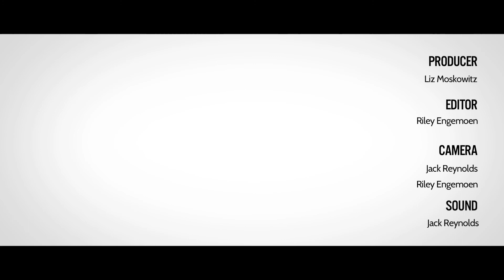Ventura Flood Plain Restoration: The Nature Conservancy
Changes to our planet are putting people, plants, and animals at risk and science tells us that rising temperatures, rising seas, floods, and extreme weather are only going to increase going forward. These impacts threaten our food, water, health and safety, and the costs could cripple entire economies.
Nature is a critical tool for responding to and protecting people from climate change impacts. This video shows the work The Nature Conservancy is doing in Ventura California to restore the flood plain along the Santa Clara River in order to prevent flooding and loss of habitat.

Produced by Students of the World 2012

Camera: Jack Reynolds and Riley Engemoen
Producer: Liz Moskowitz
Editor: Jack Reynolds and Riley Engemoen